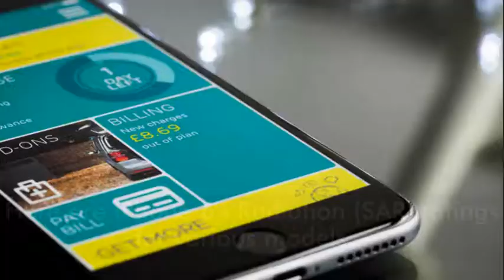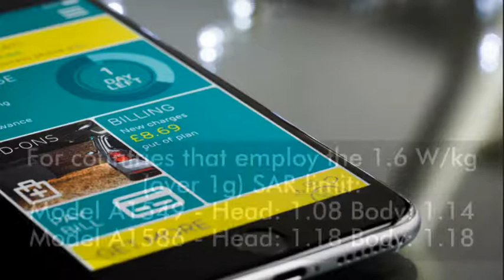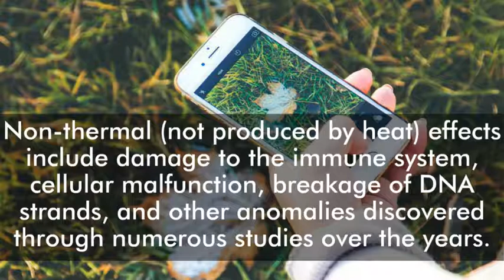iPhone 6 Radiation (SAR) Level & Protection Solutions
- This video presents the Radiation (SAR) values for Apple’s iPhone 6 smartphone. Is the iPhone 6 “safe,” and what are some precautionary measures you can take to reduce the potentially harmful effects of the phone’s radio frequency?

A cell phone’s radiation level is measured in terms of Specific Absorption Rate or SAR. SAR is a measure of the rate at which energy is absorbed by the body when exposed to a radio frequency (RF) electromagnetic field such as when making a call with the mobile phone. It is defined as the power absorbed per mass of tissue and measured in units of watts per kilogram (W/kg). SAR is usually averaged either over the whole body, or over a small sample volume (typically 1 g or 10 g of tissue).

The SAR limit is 1.6 watts per kilogram in countries (e.g. USA, Canada, India) that set the limit averaged over 1 gram of tissue and 2.0 watts per kilogram in countries (e.g. Europe) that set the limit averaged over 10 grams of tissue.

Here are the SAR values for the iPhone 6 smartphone…

For countries that employ the 1.6 W/kg (over 1g) SAR limit:
Model A1549 - Head: 1.08 Body: 1.14
Model A1586 - Head: 1.18 Body: 1.18

For countries that employ the 2.0 W/kg (over 10g) SAR Limit:
Model A1549 - Head: 0.93 Body: 0.97
Model A1586 - Head: 0.97 Body: 0.98
Model A1589 - Head: 0.38

So, is the iPhone 6 a "safe" phone if its SAR ratings are under the official guidelines? Well, it's not that simple.

SAR does not take into account the non-thermal effects of radio frequency radiation. Every cell phone or smart phone emits non-thermal radiation regardless of the SAR value. The current exposure safety standards are mainly based on the thermal effects of the phone. Scientific research has shown that non-thermal effects are more harmful than thermal effects.

Effects of non-thermal (which means, “not produced by heat”) radiation include: damage to the immune system, cellular malfunction, breakage of DNA strands, and other anomalies discovered through studies over the years.

The best electromagnetic radiation protection you can have for your iPhone (or any other mobile phone) is one that reduces or minimizes the non-thermal effects. These devices may include: the gia cell guard (a cell phone radiation protection with patented MRET-shield technology), gia cell guard case (a mobile phone radiation protection case), and the gia air tube headset (as opposed to the regular wired headset).